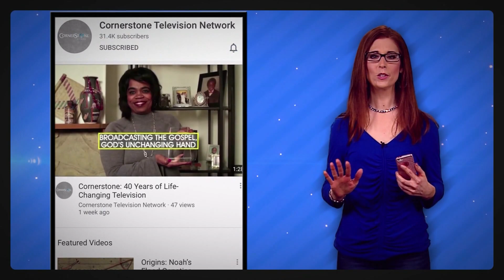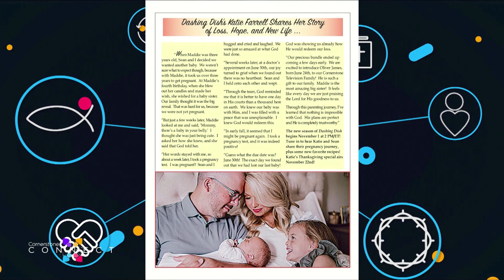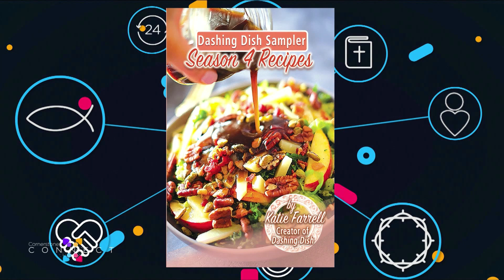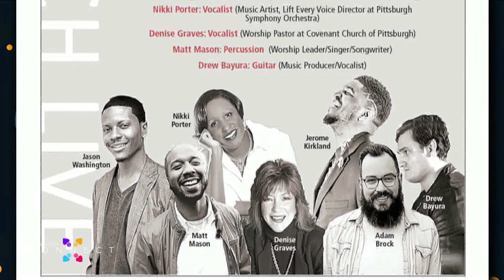Cornerstone Connect: November 2022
Go behind the scenes as you connect with the people who diligently work to bring you your favorite programs.